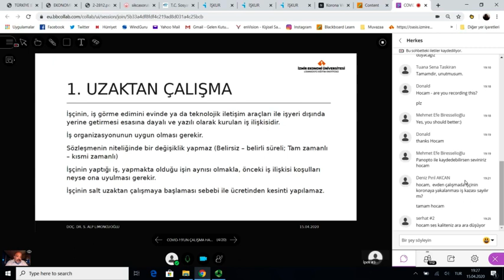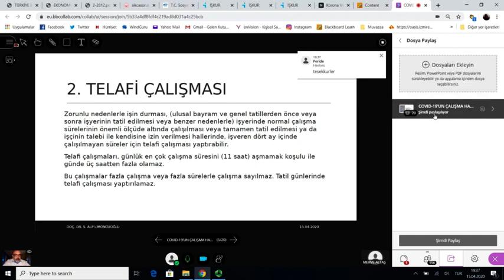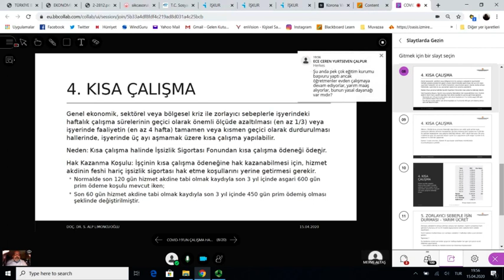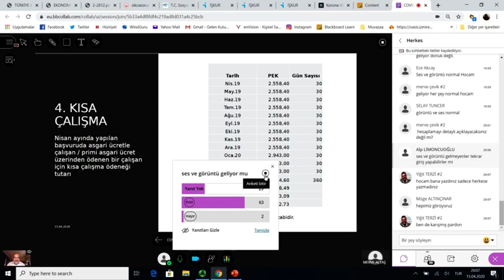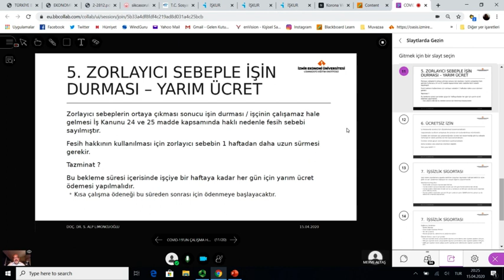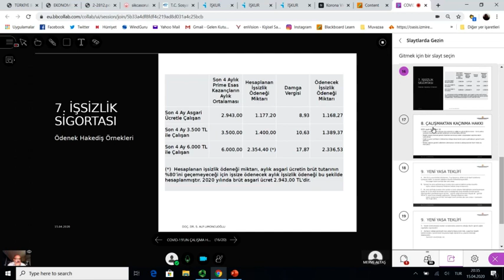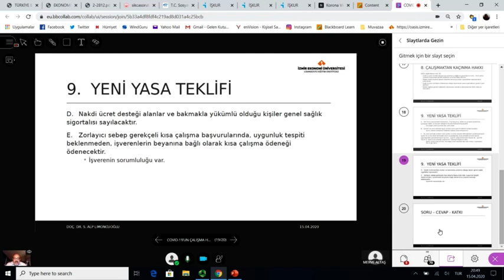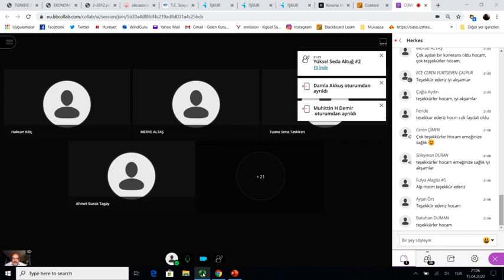Çevrimiçi Seminer Serisi - Covid-19'un Çalışma Hayatına Yansımaları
Lisansüstü Eğitim Enstitüsü'nün mezunlarımıza yönelik başlattığı Çevrimiçi Seminer Serisi kapsamında, Doç. Dr. S. Alp Limoncuoğlu "Covid-19'un Çalışma Hayatına Yansımaları"nı yorumluyor...